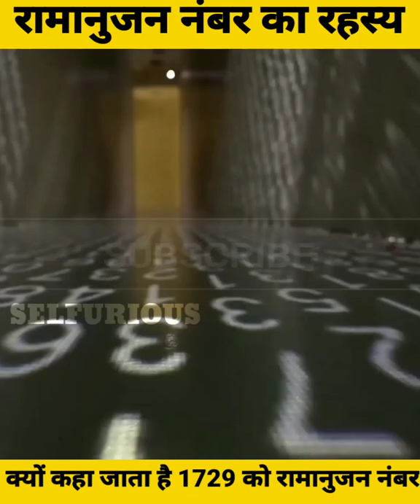रामानुजन नंबर का रहस्य? || Great Mathematician Shrinivas Ramanujan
Title - रामानुजन नंबर का रहस्य? Great Mathematician Shrinivas Ramanujan
Your Queries -
srinivasa ramanujan
ramanujan mathematician
ramanujam
ramanuj
indian mathematician
ramanujan paradox
mock theta functions in hindi
s ramanujan
ramanujan story
mathematician ramanujan
mathematicians
ramanujan equations
story of ramanujan
mock theta functions
ramanujan reaction